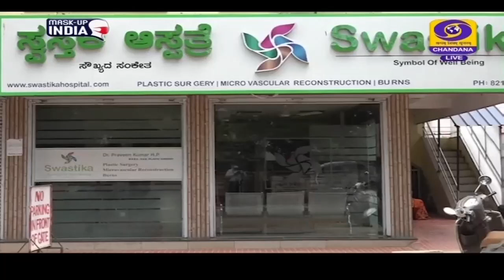ಶಿವಮೊಗ್ಗ: ವೈದ್ಯನಿಂದ ವಿಶಷ್ಟ ಪರಿಸರ ಕಾಳಜಿ; ಉಚಿತವಾಗಿ ಗಿಡ ನೀಡುವ ರೋಗಿಗಳಲ್ಲಿ ಪರಿಸರ ಜಾಗೃತಿಗೆ ಪ್ರೇರಣೆ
ಖಾಸಗಿ ಆಸ್ಪತ್ರೆಗಳೆಂದರೆ ಹೆಚ್ಚು ಶುಲ್ಕ ವಿಧಿಸುವವರು ಎಂಬ ಭೀತಿ ಜನರಲ್ಲಿ ಹೆಚ್ಚಾಗುತ್ತಿರುವ ಸಂದರ್ಭದಲ್ಲಿ ಶಿವಮೊಗ್ಗದ ವೈದ್ಯರೊಬ್ಬರು ರೋಗಿಗಳಿಗೆ ಚಿಕಿತ್ಸೆ ನೀಡುವ ಜೊತೆಗೆ ಉಚಿತ ಗಿಡಗಳನ್ನು ನೀಡುವ ಮೂಲಕ ಮೆಚ್ಚುಗೆಗೆ ಪಾತ್ರರಾಗಿದ್ದಾರೆ.
ನಗರದ ಜೈಲ್‌ ಸರ್ಕಲ್‌ ಬಳಿಯ ಸ್ವಸ್ತಿಕ್‌ ಆಸ್ಪತ್ರೆಯ ವೈದ್ಯ ಡಾಕ್ಟರ್ ಪ್ರವೀಣ್‌ ಕುಮಾರ್‌ ಅವರೇ ಪರಿಸರ ಕಾಳಜಿ ಮೂಲಕ ರೋಗಿಗಳ ಮನ ಗೆದ್ದಿರುವ ವೈದ್ಯ.

ಡಿಡಿ ನ್ಯೂಸ್‌ನೊಂದಿಗೆ ಡಾ.ಪ್ರವೀಣ್‌ ಕುಮಾರ್‌,  ಸುಟ್ಟು ಗಾಯ ಮಾಡಿಕೊಂಡವರು , ಕೈ, ಕಾಲು, ಬೆರಳಿಗೆ ಗಾಯವಾದ ರೋಗಿಗಳು ತಮ್ಮಲ್ಲಿ ಹೆಚ್ಚಾಗಿ ಚಿಕಿತ್ಸೆ ಬರುತ್ತಾರೆ. ನಮ್ಮ ಪರಿಸರವೂ ಮರ, ಗಿಡ ಹಸರಿನ ಕೊರತೆ ಎದುರಿಸುತ್ತಿದೆ. ಈ ಹಿನ್ನಲೆಯಲ್ಲಿ ಪ್ರತಿಯೊಬ್ಬ ರೋಗಿಗೂ ಗಿಡ ನೀಡುವ ಮೂಲಕ ಪರಿಸರ ಪ್ರೀತಿಯನ್ನು ಜಾಗೃತಿಗೊಳಿಸಲಾಗುತ್ತಿದೆ ಎಂದು  ತಿಳಿಸಿದರು.

ರೋಗಿಯ ಸಂಬಂಧಿ ಗೀತಾ, ಖಾಸಗಿ ಆಸ್ಪತ್ರೆಯ ವೈದ್ಯರ ಇಂತ ಪರಿಸರ ಕಾಳಜಿ ನಮಗೆ ಮಾದರಿಯಾಗಿದೆ ಎಂದರು.

ಚಿಕಿತ್ಸೆ ಪಡೆದು ಗುಣಮುಖರಾದ ಆದರ್ಶ, ರೋಗಕ್ಕೆ ಚಿಕಿತ್ಸೆ ನೀಡುವುದೇ ಅಲ್ಲದೆ ಪರಿಸರ ಸಮಸ್ಯೆಗೂ ಚಿಕಿತ್ಸೆ ನೀಡುವ ವೈದ್ಯರ ಕಾರ್ಯ ಉತ್ತಮವಾದದ್ದು ಎಂದರು.

ಮತ್ತೋರ್ವ ರೋಗಿ ಜಗದೀಶ್‌, ವೈದ್ಯರು ಕೊಟ್ಟ ಗಿಡವನ್ನು ನೆಟ್ಟಿದ್ದೇನೆ. ವೈದ್ಯರ ಪರಿಸರ ಪ್ರೇಮ ಎಲ್ಲರಿಗೆ ಬರಲಿ ಎಂದು ಅಭಿಪ್ರಾಯಪಟ್ಟರು